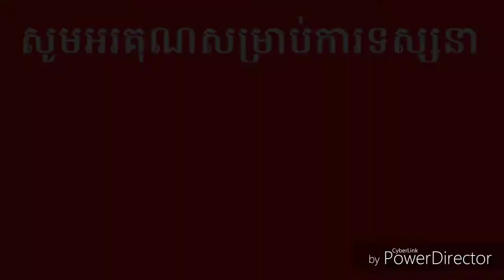Rules of survival EP#1(Khmer)Nuth gaming